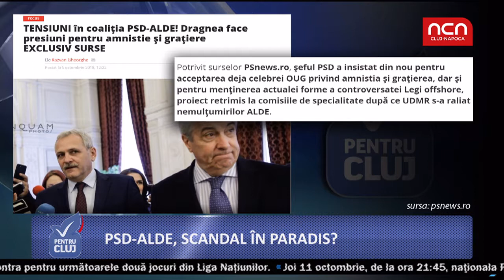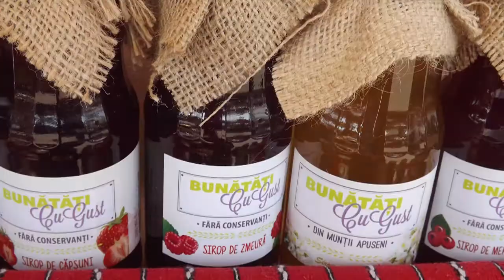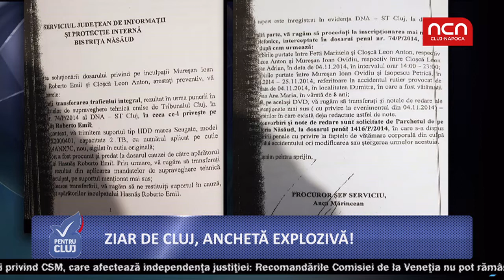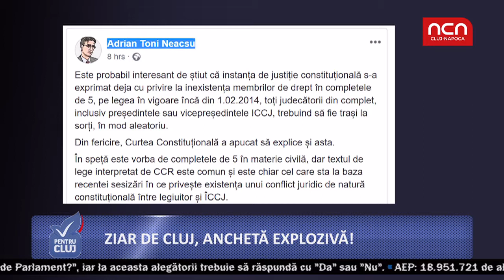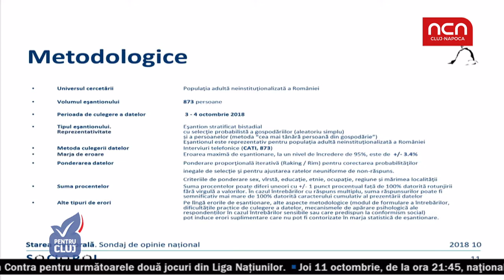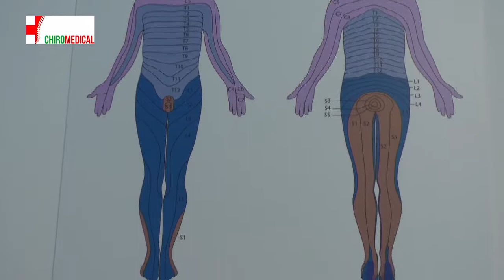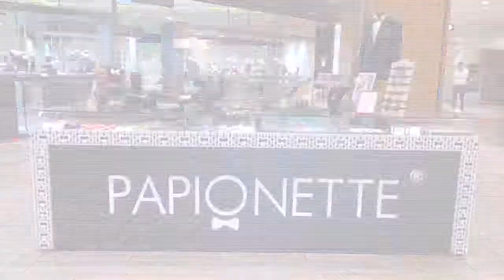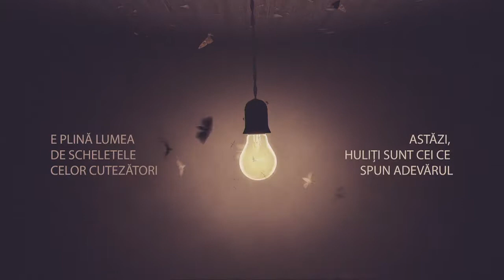Pentru Cluj - invitata Steluta Cataniciu